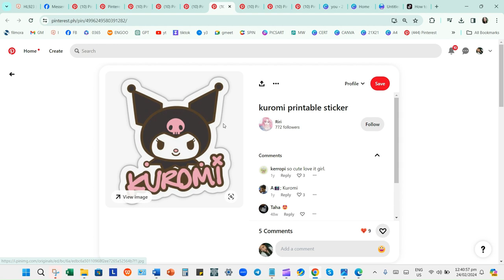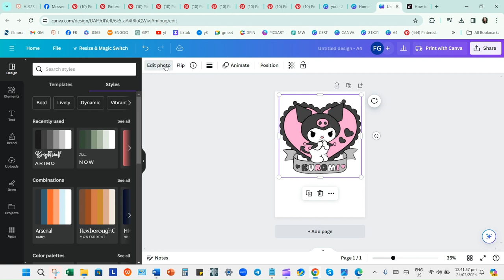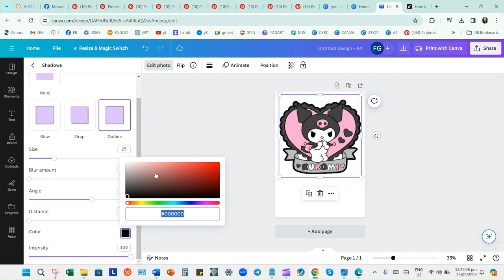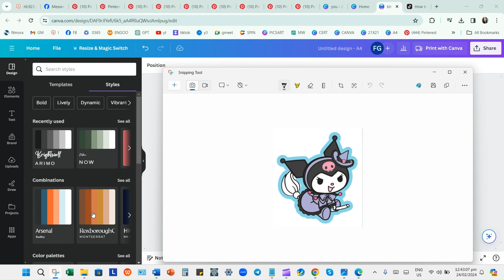HOW TO MAKE YOUR OWN STICKERS USING CANVA AND PINTEREST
"Unlock your creativity with this easy DIY tutorial on making your own stickers using Canva and Pinterest! 🎨✂️ Dive into the world of crafting and personalize your items with unique designs. Follow along as we show you step-by-step how to create custom stickers that reflect your style. Get ready to add a touch of handmade charm to your belongings! DIYStickers CraftingWithCanva StickerMaking"